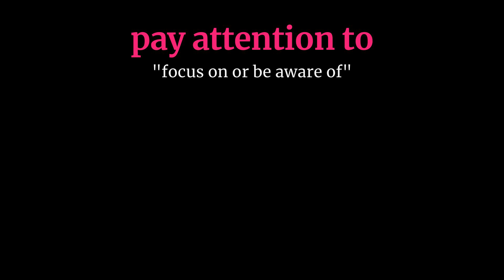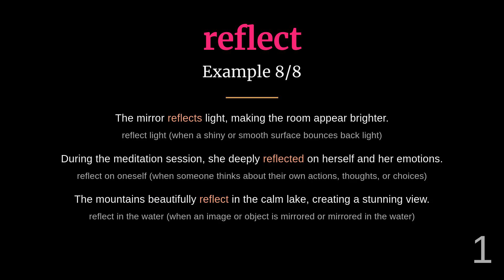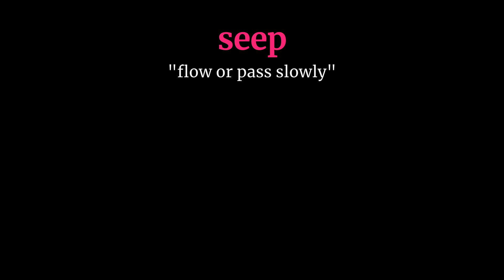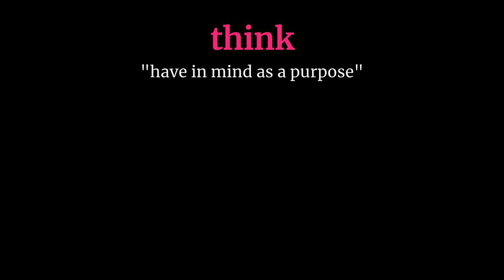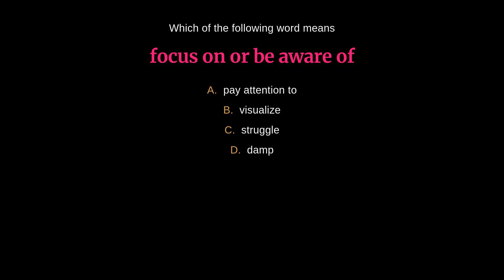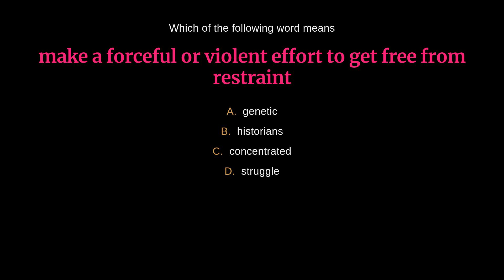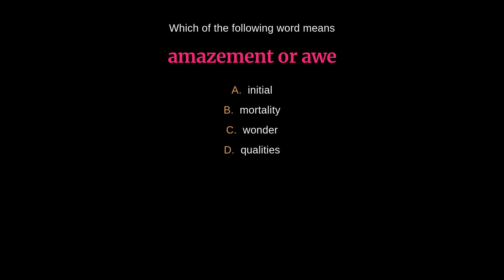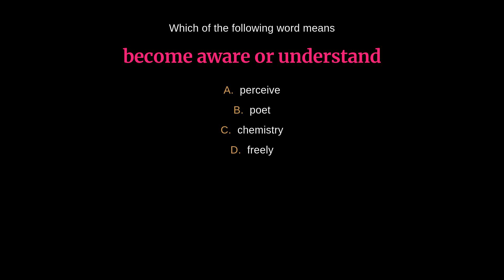34 Essential Vocabulary Words to Broaden Your Understanding of Consideration (Part 2/2)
Enhance your vocabulary with this comprehensive list of 34 essential words related to the concept of 'consideration'. Whether you want to impress others through articulate communication or deepen your own understanding, this vocabulary list is your ultimate resource. From 'amuse' to 'work diligently', explore the intricacies of various actions and cognitive processes associated with considering. Expand your linguistic prowess and embrace the power of words today!

00:00 - Introduction
00:03 - Mull over
00:36 - Pay attention to
01:08 - Perceive
01:40 - Ponder
02:12 - Puzzle
02:44 - Reflect
03:18 - Reminisce
03:53 - Retrospect
04:26 - Revolve
04:59 - Seep
05:28 - Speculate
06:03 - Struggle
06:38 - Study
07:11 - Think
07:44 - Visualize
08:18 - Wonder
08:51 - Work diligently
09:22 - Quiz
17:55 - Outro